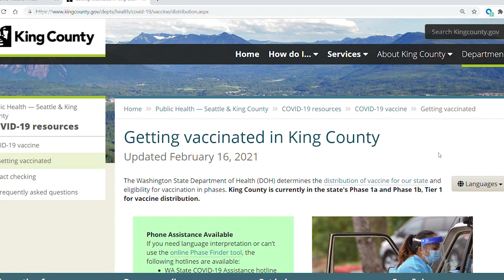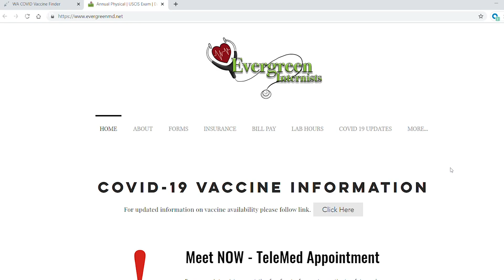Volunteers build 'easier, less frustrating' COVID-19 vaccine website for Washington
A new website, built by volunteers, is helping thousands of people find COVID-19 vaccine appointments in Washington.

Patients must no longer surf through dozens of pages, clicking refresh for hours on end, only to find everything booked up.

CovidWA.com pulls together nearly all the state's available vaccine appointments in a single, easy-to-use website. It tells patients which providers have doses and directs them to sign-up pages.

“Our goal has been making it faster, easier, less frustrating,” said George Hu, one of the site’s co-founders.